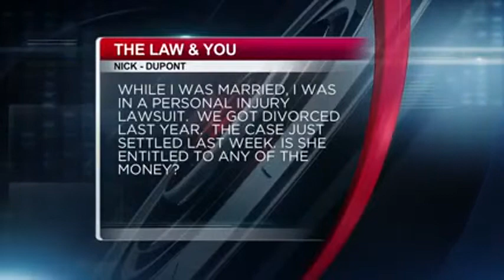(09/12/14) Law & You - Personal Injury Case Settled at Time of Divorce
Greg and Ed answer a question from a caller who recently settled a personal injury dispute following a divorce.  The caller is curious to know if his spouse is entitled to any of the settlement money.